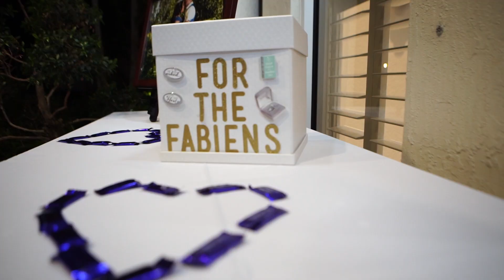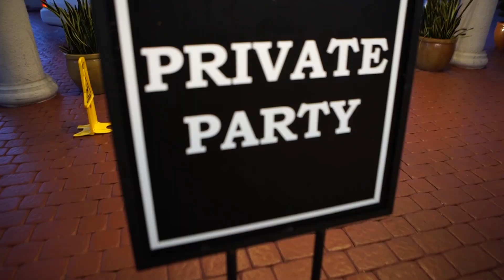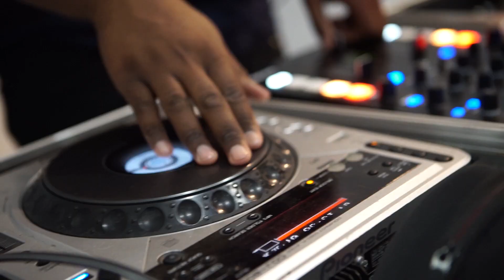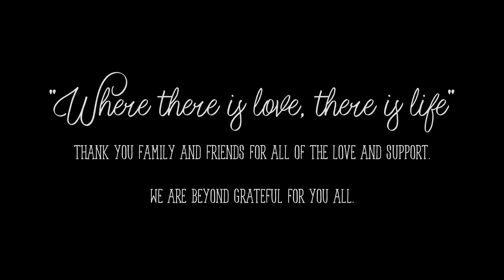𝐒𝐚𝐦𝐚𝐧𝐭𝐡𝐚 𝐁𝐫𝐢𝐝𝐚𝐥 𝐒𝐡𝐨𝐰𝐞𝐫